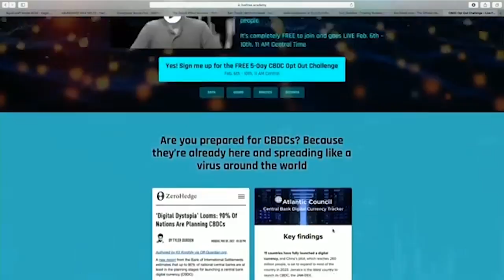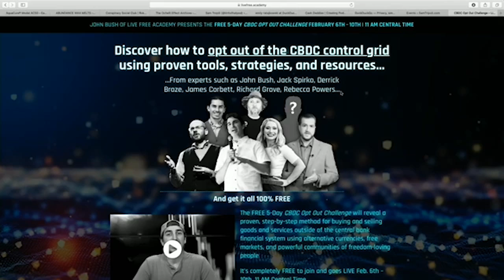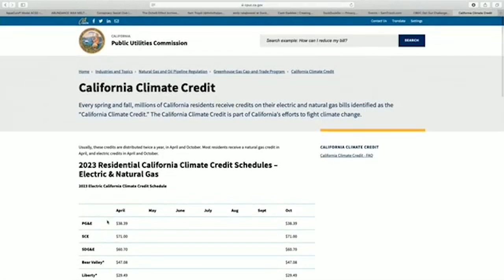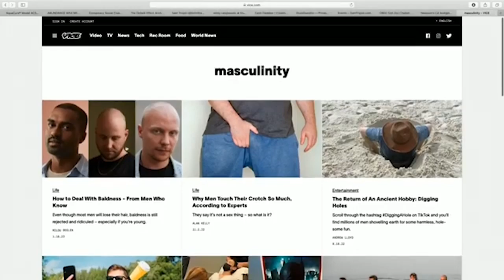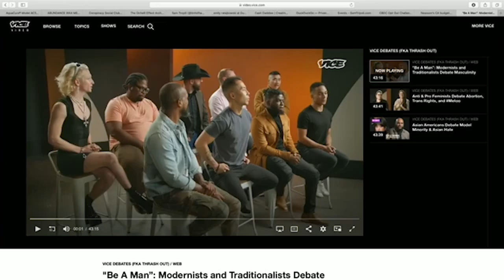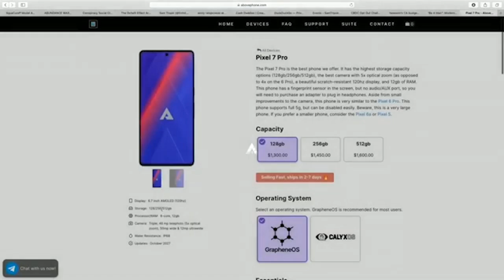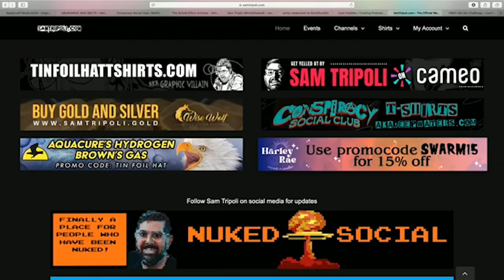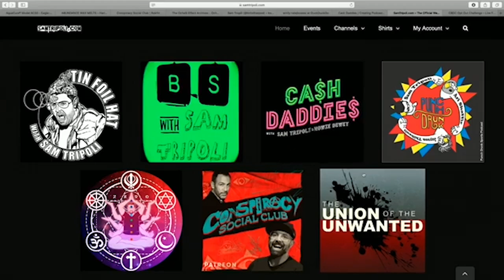TFH 641:👀 Opting Out Of The CBDC Digital Prison Planet With John Bush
📹🔗- Original Video (POSTED: 02/03/2023)

- I attempted to remove some of the TOS buzzwords. in an effort to avoid YouTube putting me in timeout.

 - timestamps -
00:00 - Intro
00:45- Sam's Show Dates
04:00 - Chapter 2
22:48 - Sam's AD
24:28 - Chapter 3
1:40:45 - Outro